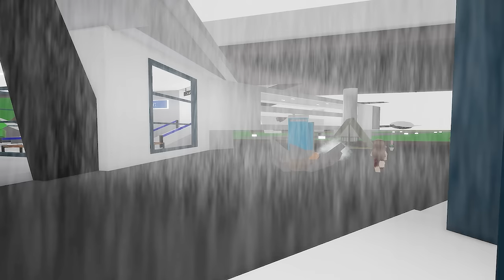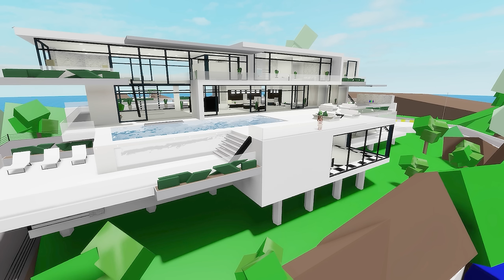DE CLOCHARDE A MILLIONNAIRE sur BROOKHAVEN RP ! ROBLOX FR